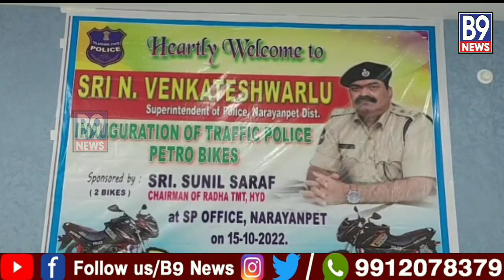నారాయణపేట జిల్లాలో నూతన ట్రాఫిక్ పోలీస్ విభాగాన్ని ప్రారంభించిన జిల్లా ఎస్పీ ఎన్.వెంకటేశ్వర్లు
నారాయణపేట జిల్లా కేంద్రంలో నూతన ట్రాఫిక్ పోలీస్ విభాగాన్ని ప్రారంభించిన జిల్లా ఎస్పీ  ఎన్.వెంకటేశ్వర్లు II B9 NEWS II